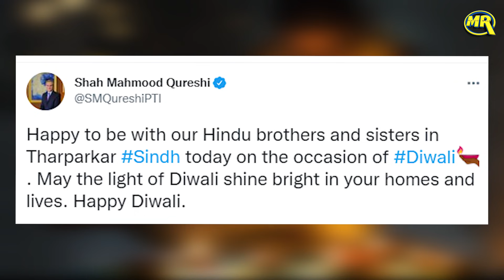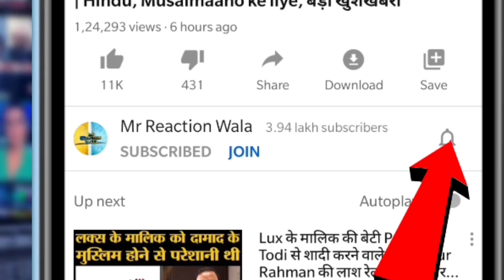Pakistan PM Imran Khan and Babar Azam on Diwali| दिवाली पर Imran Khan और Babar Azam ने दिया बयान